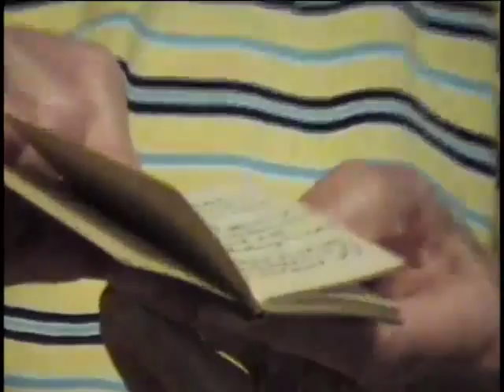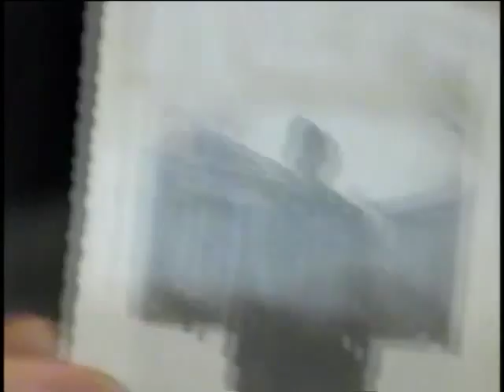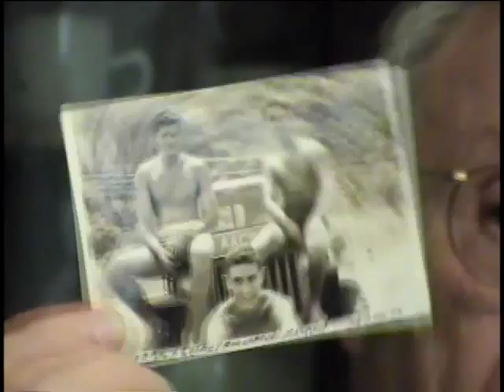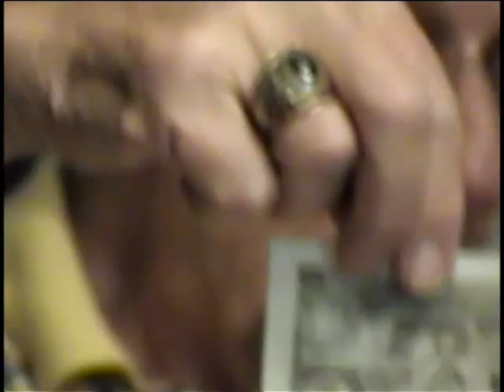George Greenfield, Corporal, US Army Air Forces, World War Two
E-4 (Corporal) George Greenfield
DOB: 29 April 1924
Hometown: Orange, NJ
Place of Birth: Orange, NJ
Inducted: 2 December 1942
Discharged: 17 February 1946
United States--Army National Guard
United States. Army Air Forces. Army Airways Communications System, 142nd
9 August 2006
Westbury Lib, Westbury, NY
Greenfield, George
Darwin, Australia
Leyte
Manila
Philippine Liberation
Administration Specialist
Writing of monthly unit history